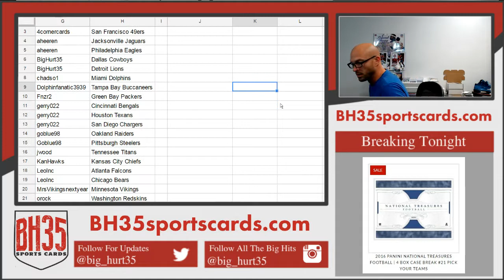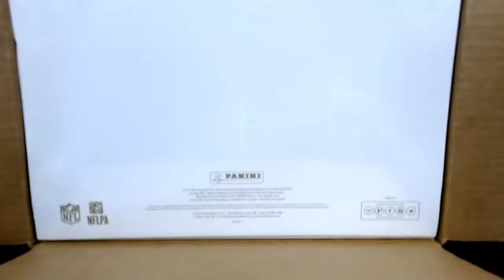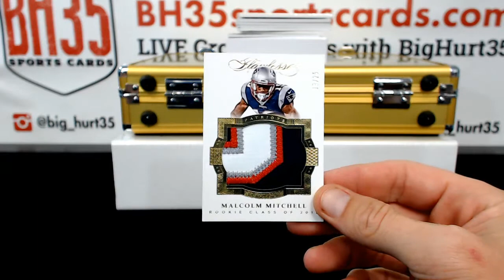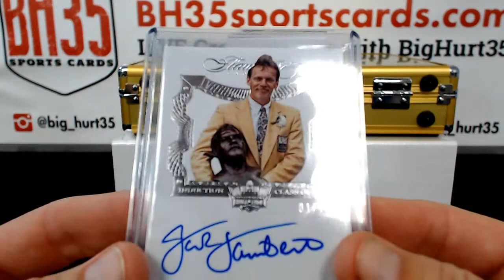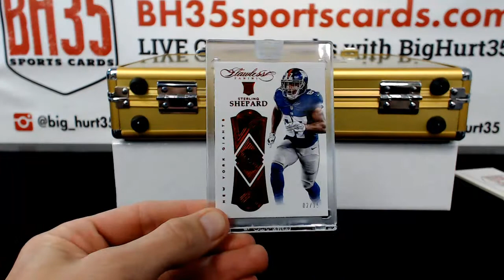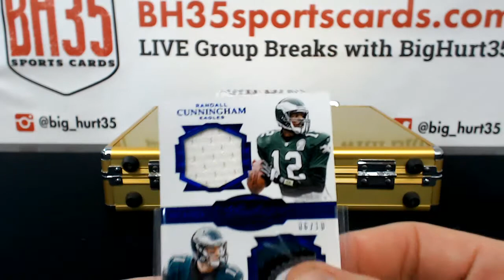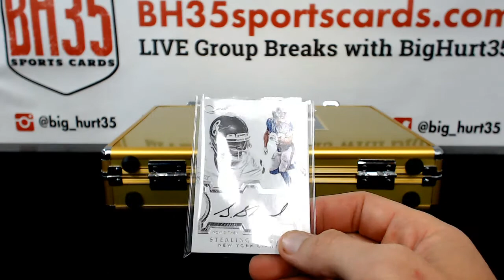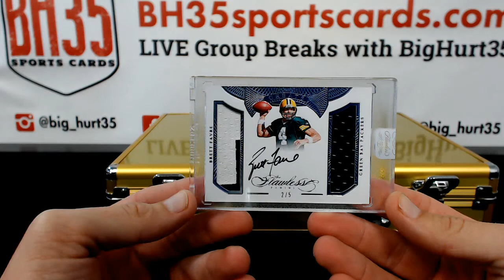2016 Panini Flawless Football | 2 Box Case Break #12 Pick Your Teams